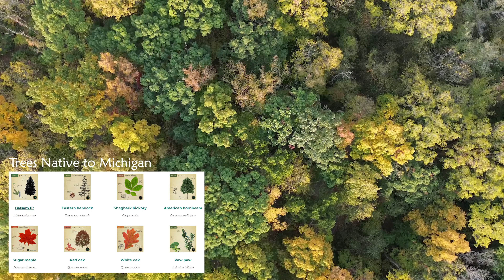Breathtaking 4K Drone Views of Michigan Fall Foliage!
Join me on an enchanting aerial journey through the heart of Michigan's fall splendor! In this drone video, we explore the breathtaking autumn colors around Metro Detroit, including the charming towns of Milford, Northville, and Ypsilanti.

Soar above stunning lakes, vibrant forests, and picturesque neighborhoods as we capture the rich tapestry of changing foliage—from fiery reds to golden yellows. Along the way, you'll spot serene roads and bustling cars, all framed by the incredible beauty of Michigan’s landscape.

Keep an eye out for hidden gems of information about Native Michigan trees sprinkled throughout the video. Whether you're a nature lover or just looking for some seasonal inspiration, this visual feast is sure to delight.

Intro (00:00)
Proud Lake Recreation Area (00:11)
Maybury State Park (04:11)
Rolling Hills County Park (08:08)